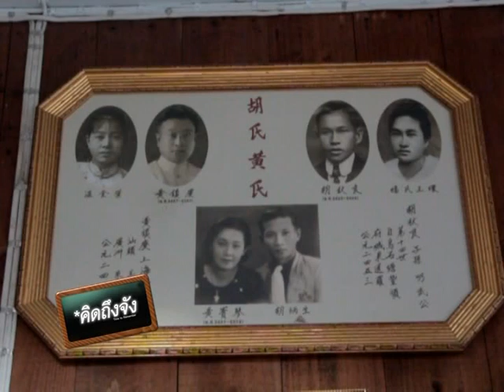คิดถึงจัง - แอ๊ด คาราบาว 1 of 5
รายการคิดถึงจัง แขก รับเชิญ แอ๊ด คาราบาว